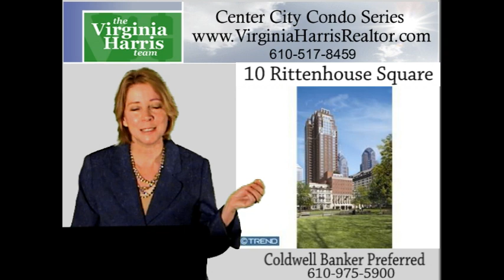10 RITTENHOUSE SQUARE CONDO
Realtor Virginia Harris introduces you to this great condo, and helps you compare it to other condos for sale in Center City, Philadelphia., PA. Did you know that there are over 60 high-rise condos in Center City? Find out how a Specialist Realtor can help at NO CHARGE to the homebuyer. Call for answers to your questions and to see homes for sale at 10 Rittenhouse Square Condos, and at all other Center City luxury condominiums. Ask us about the 10 year tax abatement program - we have all the details, and we know which condos are pet friendly, too! Let us help YOU with your home search.